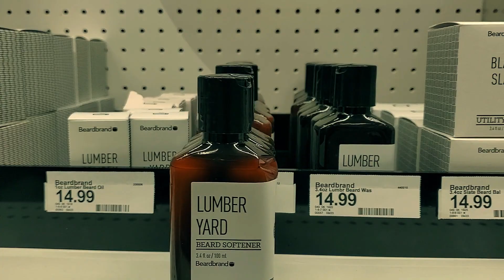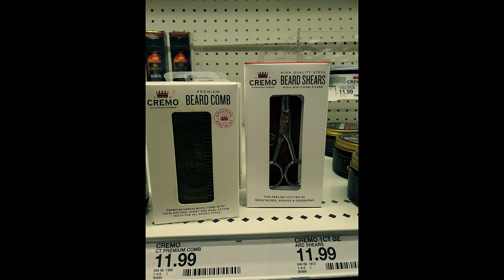Beard Products at Target???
In this video I tell you about my local Target which recently remodeled and to my surprise have added a whole section of beard products.

My Equipment
Canon M50 (bundle)
Movo VXR10 Microphone
Neewer Ring Light
BOYA BY-M1 Microphone
Acoustic foam Panels
Yongnuo YN300 air LED light
Tolifo PT176 LED light
Mountdog softbox studio lighting